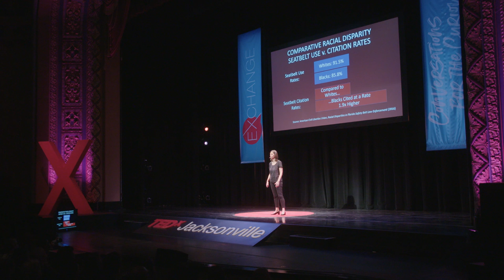Driving while poor | Claudia Wilner | TEDxJacksonville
For most of us, a simple traffic ticket is an expensive annoyance. But for millions of our fellow citizens—disproportionately, low-income people of color subject to discriminatory policing policies—
it’s a financial calamity that creates a spiral of bad consequences. They lose their driver’s licenses because they’re too poor to pay their traffic tickets, and then they lose their livelihoods, because the only way for them to pay their debts—to get in the car and go to work—means breaking the law. This leads to additional criminal prosecution, more fines and fees, and even jail. Claudia Wilner argues we must correct the inequities in our policing practices and our license revocation laws, which effectively criminalize poverty.
Claudia Wilner leads NCLEJ’s work combating unlawful civil and criminal justice debt collection practices. Prior to joining NCLEJ, she launched New Economy Project’s groundbreaking law project, which worked with thousands of low-income New Yorkers and community groups to fight discriminatory economic practices and press for sound community development. While at New Economy Project, she brought impact litigation against financial institutions, supervised the NYC Financial Justice Hotline, and co-led a policy and legal team supporting the formation of community land trusts in NYC. Previously, she worked as a Skadden Fellow at the Mental Health Project of the Urban Justice Center and as a law clerk for Judge Stephen Reinhardt of the Ninth Circuit Court of Appeals. She graduated from New York University School of Law in 2002, where she was a Root Tilden Kern Scholar. Claudia has received the Legal Services Award from the New York City Bar Association, the Rising Star Award from the Partners Council of the National Consumer Law Center, and the National Association of Consumer Advocates’ Consumer Advocate Award, and she was a finalist for Public Justice’s Trial Lawyer of the Year award. This talk was given at a TEDx event using the TED conference format but independently organized by a local community.